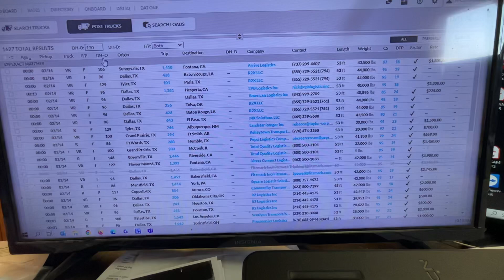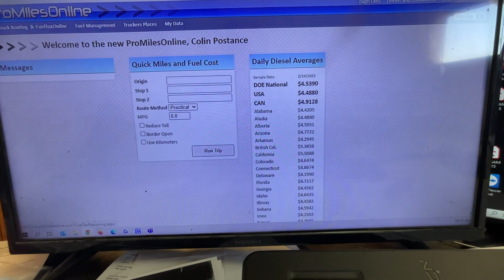Reefer Freight Waco TX 2/14/2023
Booking Reefer FREIGHT IN 2023
freight on Valentine’s Day of 2023
￼ Brokers offering terrible REEFER ￼freight in Waco, Texas on Valentines of 2023
￼ ReEFER freight Valentine’s Day of 2023 play